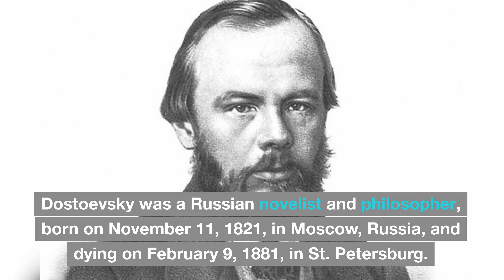Fyodor Dostoevsky Quotes - The Deepest Hearts Suffer The Most Pain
Quotes By English & European Writers, Artists & Explorers - Fyodor Dostoevsky was a Russian novelist and philosopher, born on November 11, 1821, in Moscow, Russia, and died on February 9, 1881, in St. Petersburg.  Famed for his books “Crime & Punishment,” “The Idiot,” and “The Brothers Karamazov.”

Fyodor was sentenced to death by firing squad in 1849 for his involvement in a political group, but his sentence was commuted to hard labor in Siberia, an experience that deeply influenced his later writings.

“Man is what he believes.”

“Pain and suffering are always inevitable for a large intelligence and a deep heart.”

“Man grows used to everything, the scoundrel!”

“The greatest happiness is to know the source of unhappiness.”

“The soul is healed by being with children.”

“Man is tormented by no greater anxiety than to find someone quickly to whom he can hand over that great gift of freedom with which the ill-fated creature is born.”

“If you wish to glimpse inside a human soul and get to know a man, don’t bother analyzing his ways of being silent, of talking, of weeping, or seeing how much he is moved by noble ideas; you will get better results if you just watch him laugh. If he laughs well, he’s a good man.”

“To live without hope is to cease to live.”

“The darker the night, the brighter the stars, The deeper the grief, the closer is God!”

“Love in action is a harsh and dreadful thing compared to love in dreams.”